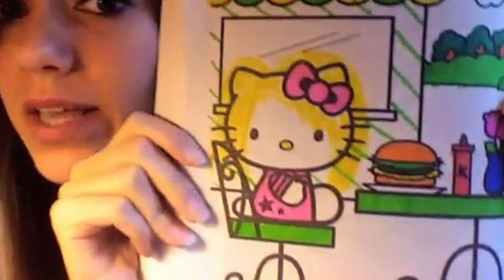Vlog University - LUMBER JACK VLOGGER! Vlog University #2 | iJustine